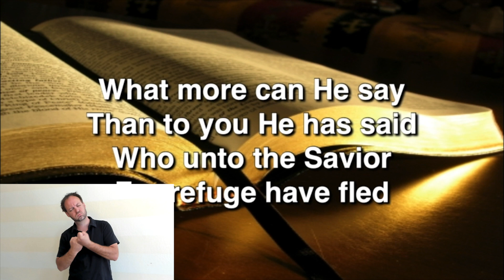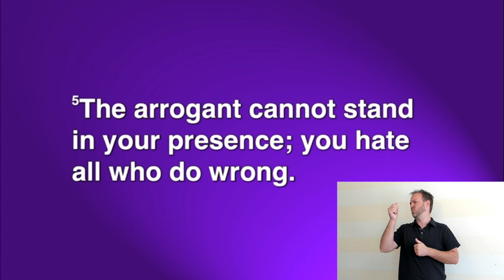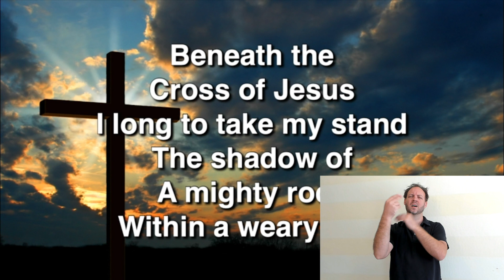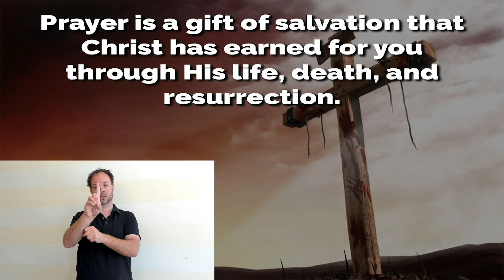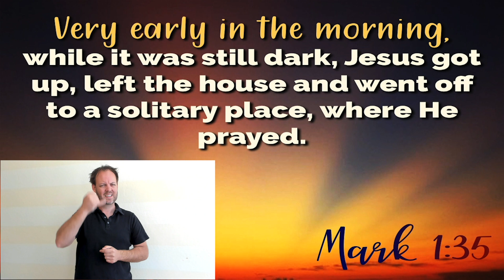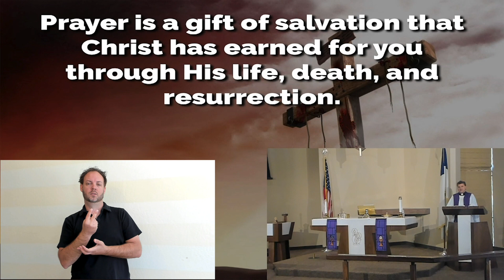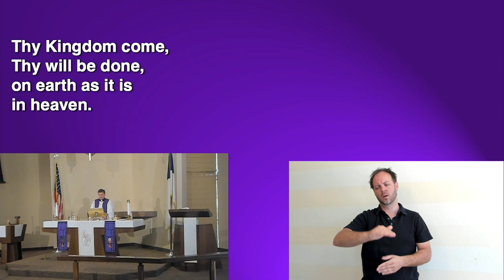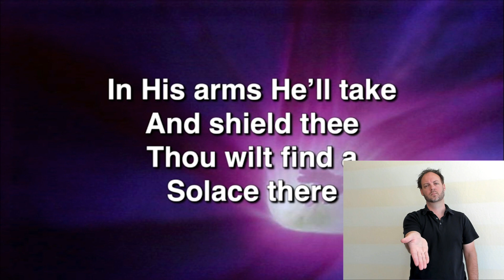Lent 5 - Psalm 5 2020-03-29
Psalm 5 Romans 8:26-30 Mark 1:35-39

Pastor Dave Bolte